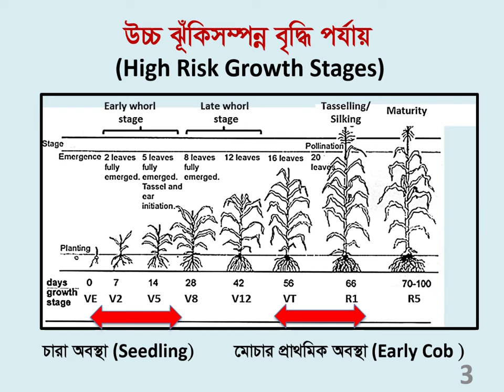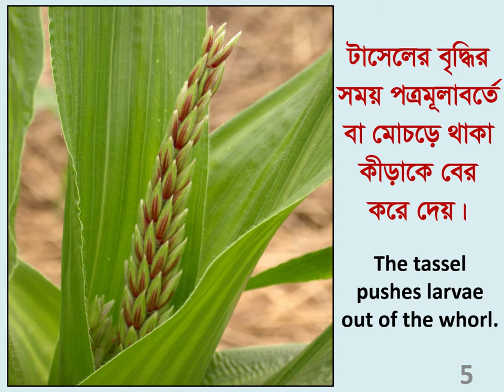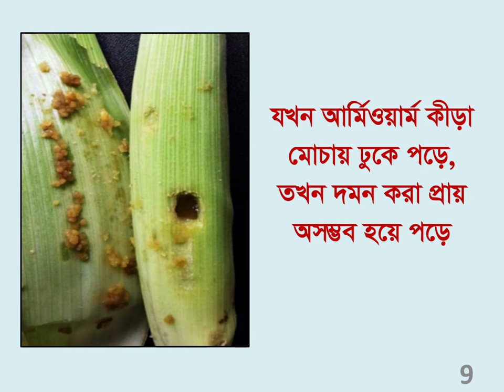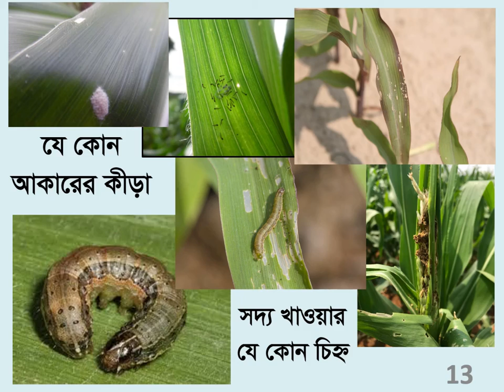FAW Training Video 4: Cob Scout of Fall Armyworm Part 1 (Bangla)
Scouting procedures of FAW during cob stage especially just after tassel opening.